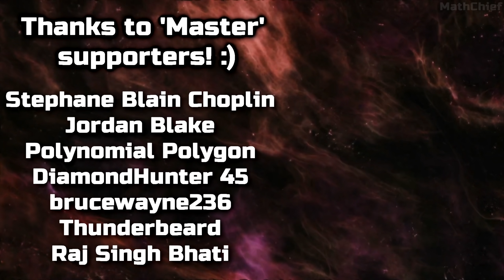Believe it or not... This new game is still alive!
IT'S BACK FROM THE DEAD! The new upcoming Open-World Medieval Action game 'Project Awakening' has just received a new in-engine trailer and even though the stream quality was super bad, we can still see how beautiful the game looks! It's coming to PS5 and PC!